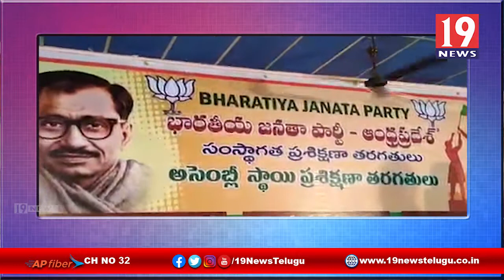భారతీయ జనతా పార్టీ అసెంబ్లీ స్థాయి ప్రశిక్షణ తరగతులు - విజయనగరం జిల్లా | 19 Newstelugu